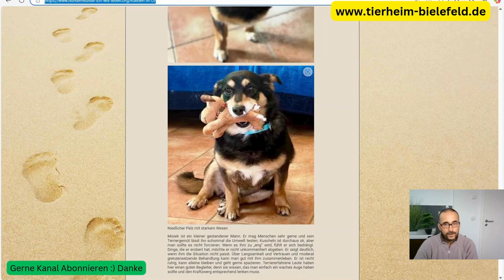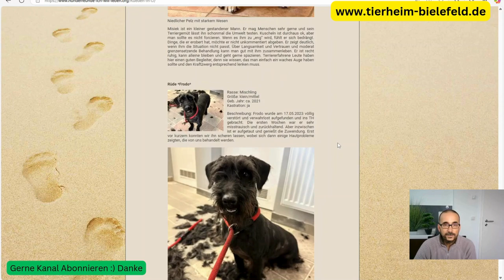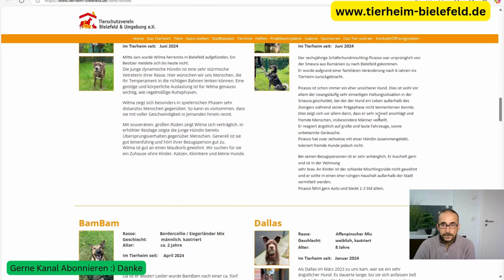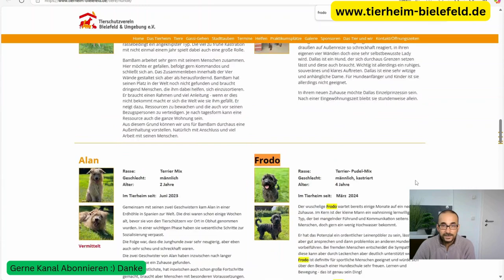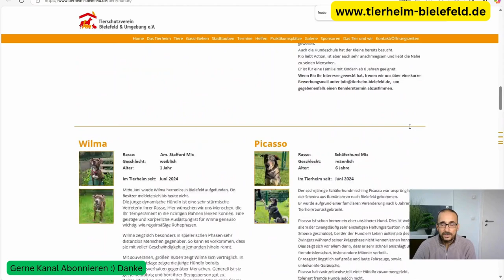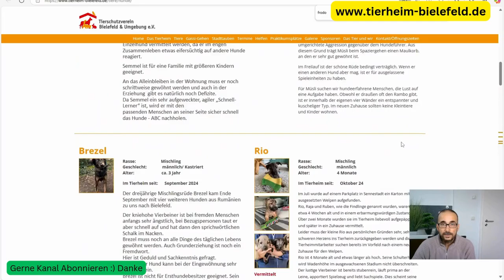Frodo – Vom verwahrlosten Fundhund zum treuen Begleiter! Wartet im Tierheim Bielefeld auf Euch :)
Frodo – Vom verwahrlosten Fundhund zum treuen Begleiter!*

*Frodo*, ein etwa 2021 geborener Mischlingsrüde, hat eine beeindruckende Verwandlung hinter sich. Am 17. Mai 2023 wurde er in einem desolaten Zustand aufgefunden und ins Tierheim gebracht. Mit der Zeit taute der zunächst misstrauische Hund auf und genießt mittlerweile die Zuwendung von Menschen. Dank tierärztlicher Behandlungen erholt sich auch seine Haut, und sein Fell wächst gesund nach.

Frodo hat vermutlich Pudel- und Terrieranteile, was seinen charmanten Mix aus überschäumendem Temperament und liebevollem Wesen erklärt. Er bringt eine Portion Dickkopf mit, zeigt jedoch eine tiefe Bindung zu seinen Menschen. Als Einzelhund fühlt er sich am wohlsten und benötigt hundeerfahrene Halter, die ihm Zeit zur Eingewöhnung geben und an seiner Erziehung arbeiten.

**Merkmale:**
- **Rasse:** Mischling (Pudel-/Terrier-Mix)
- **Größe:** Klein/Mittel
- **Geboren:** ca. 2021
- **Wesen:** Aktiv, intelligent, dickköpfig, loyal
- **Besonderheiten:** Hautprobleme durch frühere Vernachlässigung, in Behandlung

Bist du der richtige Mensch, um Frodo ein liebevolles Zuhause zu bieten? Melde dich und schenke ihm eine zweite Chance!